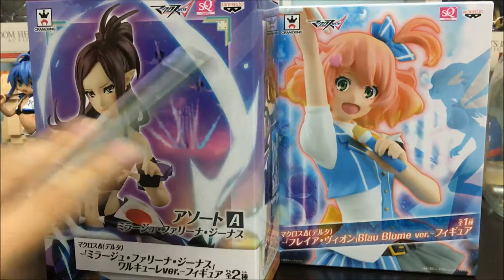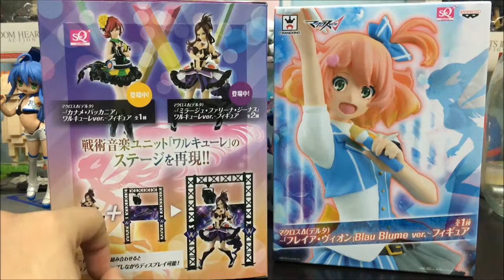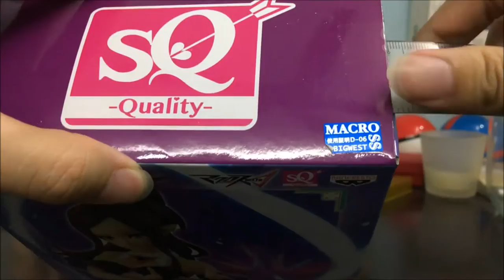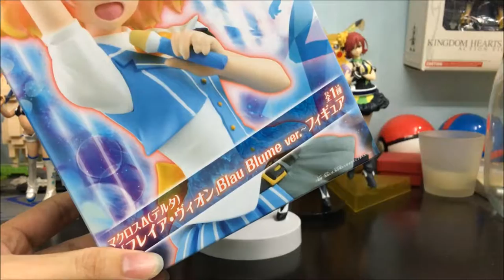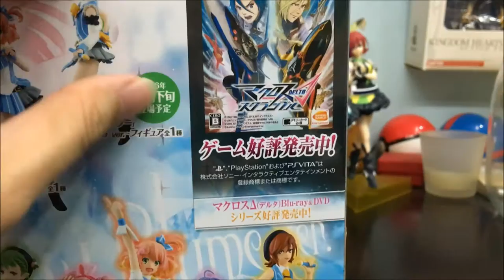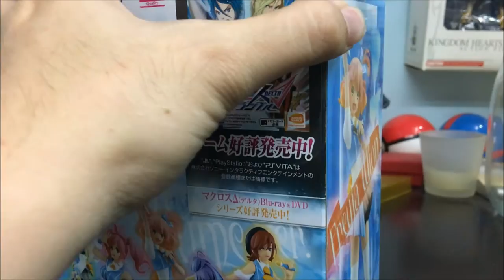SilentCiel Unboxes - CRANEKING Macross Delta Figurines ( Mirage & Frejya )